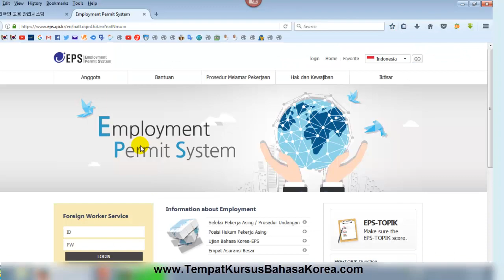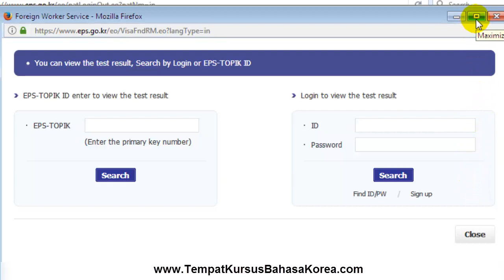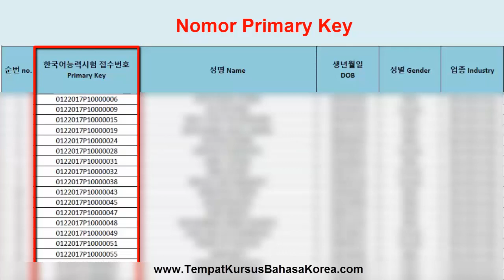Cara Cek Nilai Hasil Ujian Eps Topik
LPK Ansan Tempat Kursus Bahasa Korea Eps Topik Untuk Pemula | WA 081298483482 | Pin BB D8CBF1C7